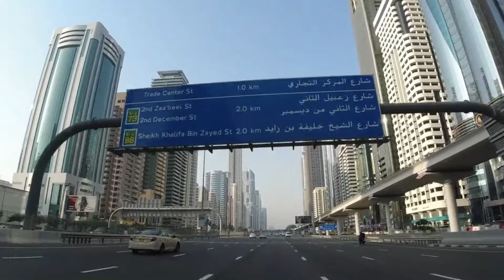How did Dubai become the American Dream?Rich life for everyone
Dubai is one of the richest and most successful cities in the world. How they came to such success, how much you can earn there, what sights are there and all this in this issue.